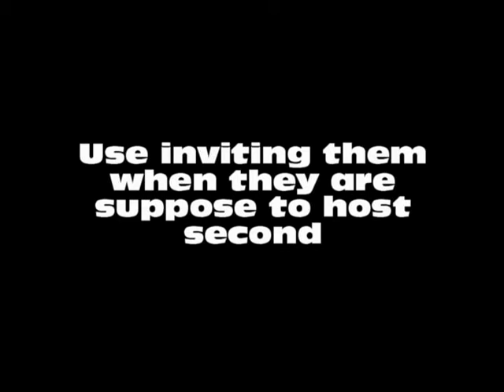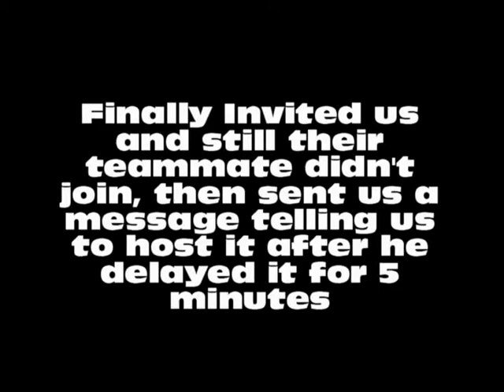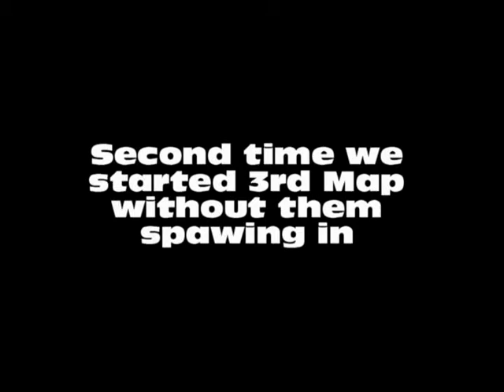FaMz and Assaulting Dispute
They didn't invite us to second map until 3 minutes after we have been inviting them. Then we joined their game and the one kid wasn't in there and it said we last met him 5 minutes ago and his teammate didn't start it. They delayed the game more then 5 minutes so they forfeit that map. Then I receive a message telling us to host it. We host it and put it on third map because they forfeited second map and they didn't spawn in 2 times and they delayed that map for more then 5 minutes so they forfeit 3rd map. We won this match due to them delaying both maps for more then 5 minutes.